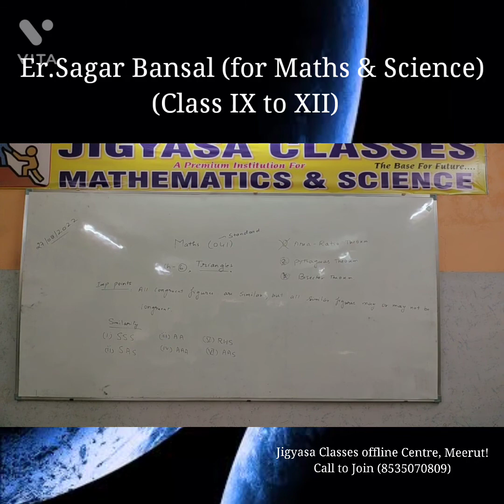Triangles (Class X MATHS)! Jigyasa Classes! Er. Sagar Bansal